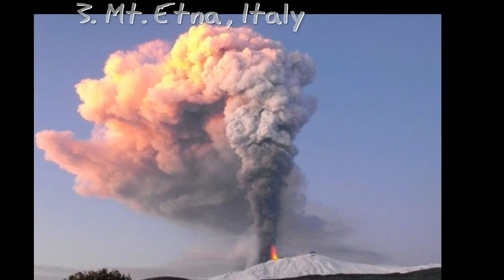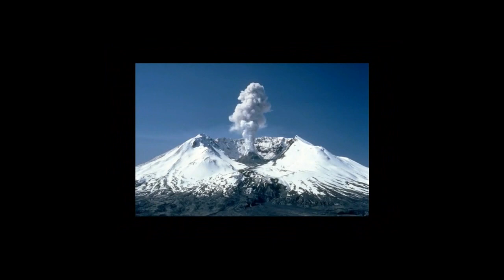10 Most Amazing Volcanoes Around The World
3. Mt. Etna, Italy

Mt. Etna, Italy
Located in the heart of the island of Sicily, this active volcano is constantly spitting ash and lava. It is the home of mythological creature Cyclops. The snow-covered peak and the craters numbering around 400 present unforgettable views. With an elevation of 3,329 meters, it is one of the tallest peaks in Europe. Apart from climbing, there are jeep tours and cable car service for tourists. The best season to visit is from April to November. It has been included UNESCO’s World Heritage Sites.
2. Mt. Fuji, Japan

Lying 100 km North-East to Tokyo, Mount Fuji is one of the cultural symbols of Japan. It has an important place in the history and culture of the country and it alone makes the mount an attraction to the visitors. The scenic beauty of the snow-capped peak and the five surrounding lakes is an equally attractive factor as well. Fuji is an active strato-volcano, the last eruption being in 1707, and also the tallest peak in Japan. It is now a part of Fuji-Hakone-Izu National Park, and attracts around 3, 00,000 climbers an year. The best season is from June to August. From a historical perspective, there are many old shrines as well, as the remains of an ancient culture.
1. Mt. Vesuvius, Italy

Mt. Vesuvius, Italy
Situated in the Bay of Naples, Vesuvius is mostly known for its eruption in 79 AD that erased the towns of Pompeii and Herculaneum. It is the only active volcano in the continental Europe and last erupted in 1944. The surrounding area is the most densely populated volcanic region in the world. The volcano is now a part of Vesuvius National park. Vesuvius has a significant role in the mythology and local culture. It is a perfect place to experience the volcanic power, and you can see the fuming crater. The ruins of Pompeii and the lava sediments and the beautiful view of the Bay of Naples are features enough to attract the visitors. Vesuvius undoubtedly occupies the top position in the list of 10 Amazing volcanoes to visit.